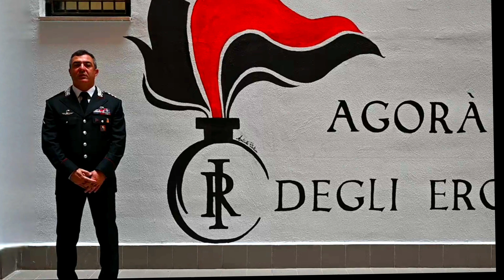Agorà degli Eroi Carabinieri Bat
Inaugurato nel Comando provinciale Bat uno spazio dedicato ai carabinieri originari della provincia deceduti che hanno compiuto gesta eroiche